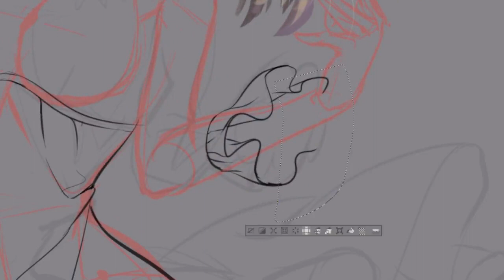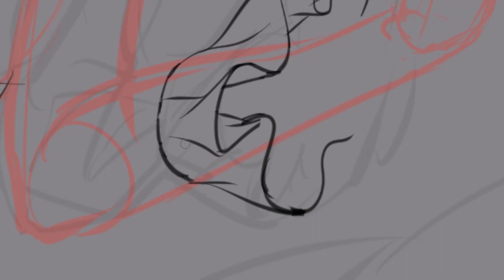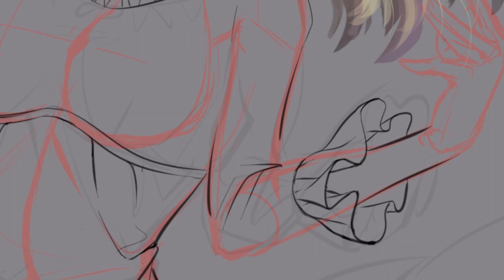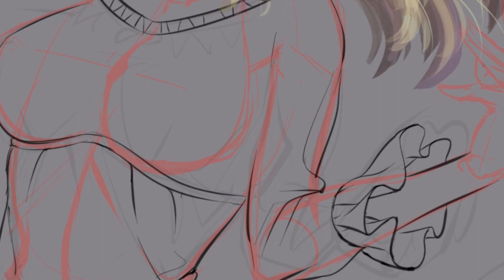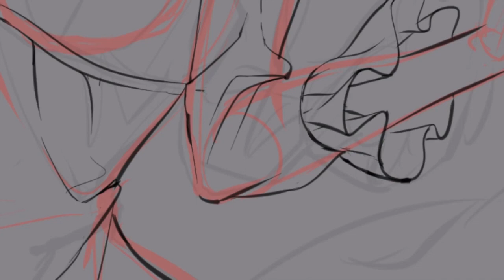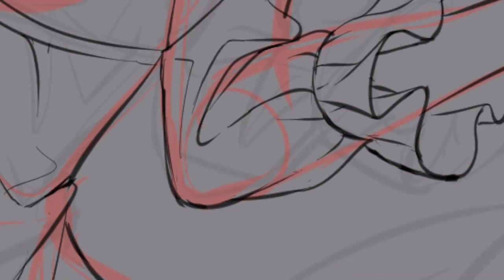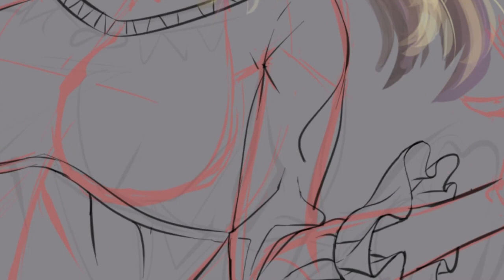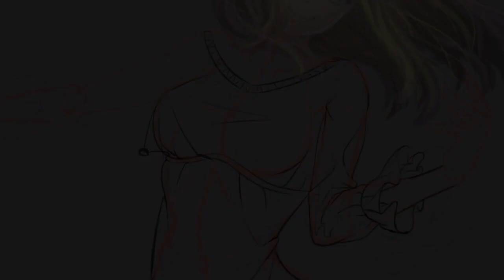【イラスト講座】服のシワを描いて塗る！線画編③【第１１５回】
リクエスト頂いていた内容です。以前行いましたシワの原理を使って実際に服を描いて行きますよ！

普段はゲームのイラストを描いたり教えたりしてます。

御質問にはお答えできる範囲内で回答いたしますので、何か疑問点ございましたらお気軽にコメント下さいませ。